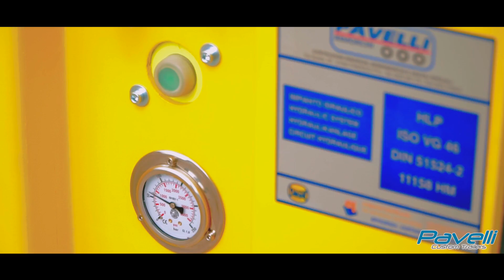PAVELLI STV STRONG PRESENTATION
Gondola para el transporte de vehiculos pesado con plano movil hidraulico y rampas hidraulicas
Semirimorchio per soccorso stradale e trasporto veicoli con piano mobile e rampe idrauliche